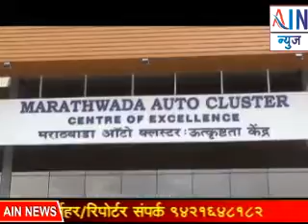मराठवाडा ऑटो क्लस्टर : उत्कृष्ठता केंद्राचं उद्घाटन संरक्षणमंत्री मनोहर पर्रीकर यांच्या हस्ते